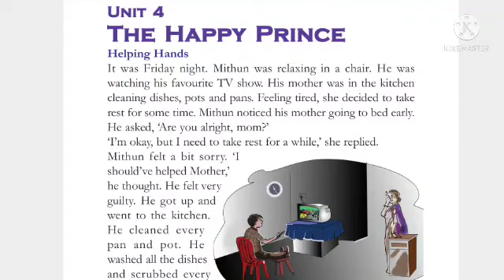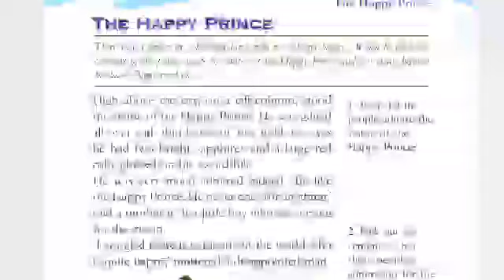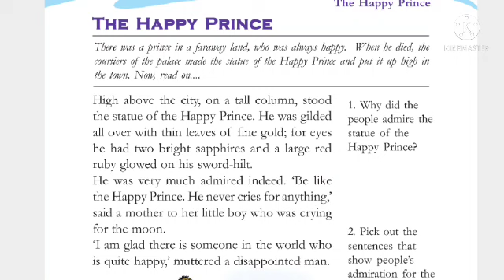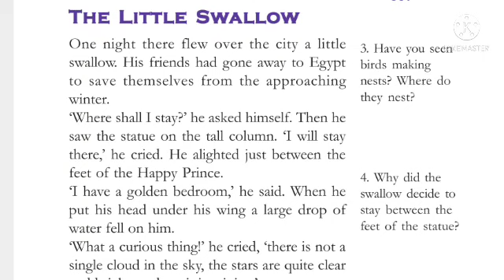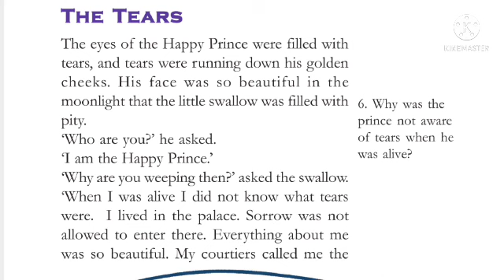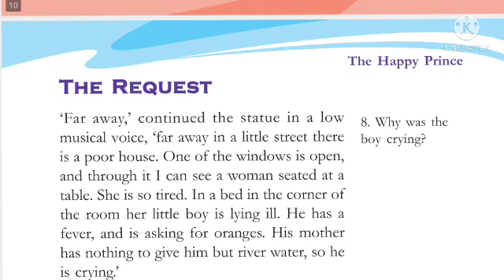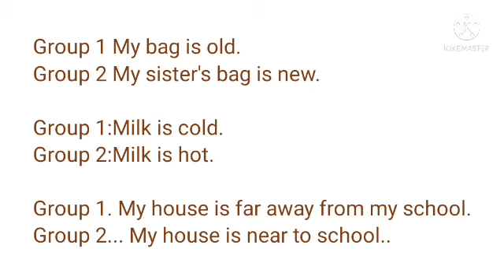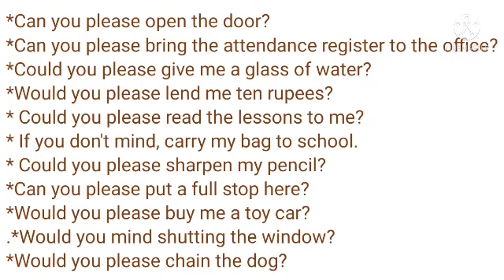Class 5 English worksheet 16/12/21|Class 5 English Unit 4 The Happy Prince മലയാളത്തിൽ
Class 5 English worksheet 16/12/21
STD 5 English worksheet 16/12/21
Class 5 English Unit 4 The Happy Prince മലയാളത്തിൽ
 Class 5 English Unit 4 Helping Hand മലയാളത്തിൽ
Class 5 English Textual Activities page no 134 & 136
Class 5 English The little Swallow മലയാളത്തിൽ
Class 5 English the tears മലയാളത്തിൽ
Class 5 English The Request മലയാളത്തിൽ
Class 5 English Unit 4 The Happy Prince part 1

stay tune to our channel
keep supporting
with love